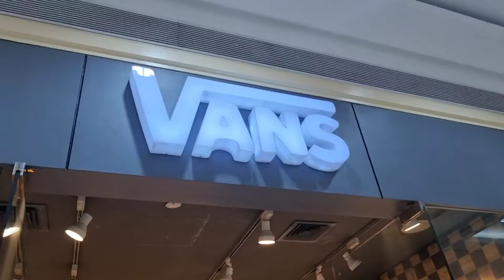VANS SNEAKERS BUY 1 GET 1 LEGIT, sa mga VANS LOVERS arat na! Vans Gateway Mall 1,Cubao Quezon City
Vans sneakers  buy 1 get 1 mga buddy,Vans gateway cubao

Store location:Vans
2nd floor Gateway Mall 1,Cubao Quezon City